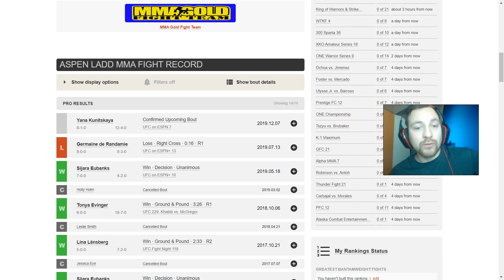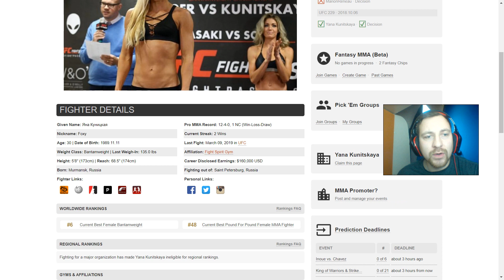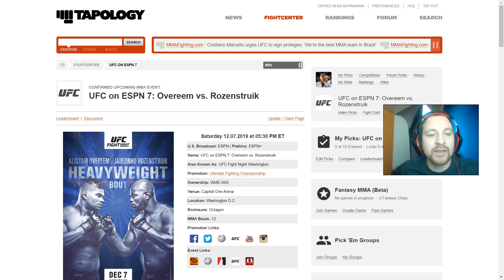UFC on ESPN: Яна Куницкая vs. Аспен Ладд